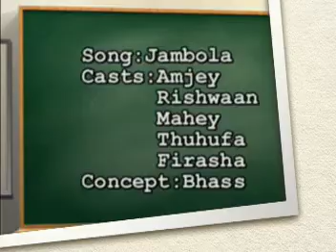Jumbola - Amjey, Faree, thuhu, tony, mahey...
bhass DIGITAL creation / bhass
island style